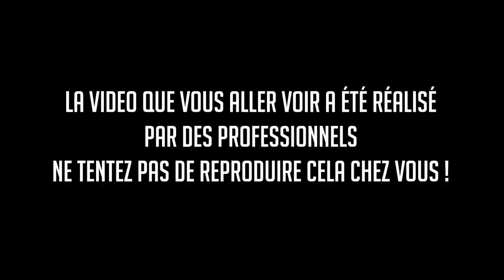JE M'EMBROUILLE AVEC UN MEC EN VTT ET ÇA DERAPE ! ( CAM OFF )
Salut internet !

Dans cette nouvelle vidéo je m'embrouille avec un mec en VTT !